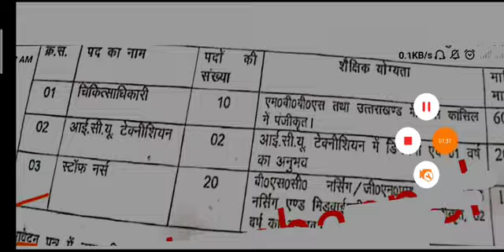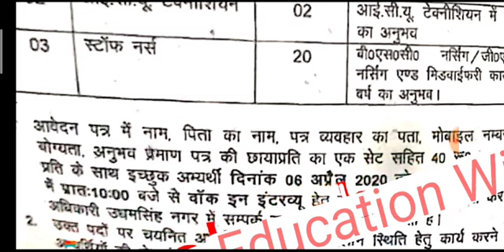उत्तराखंड में निकली नई विज्ञप्ति जल्दी करें आवेदन Uttarakhand latest job 2020